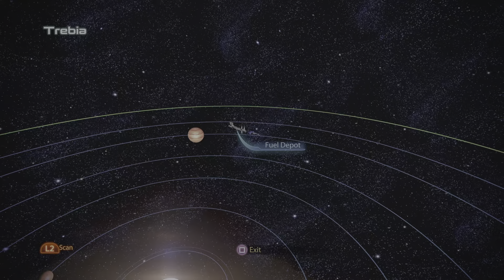PS5 : SP : Mass Effect™ 3 : Legendary Edition : 2021 : 2024.03.26.22.42.21 : Citadel